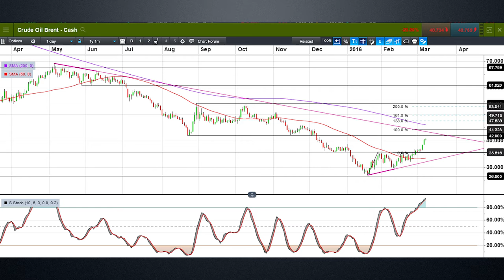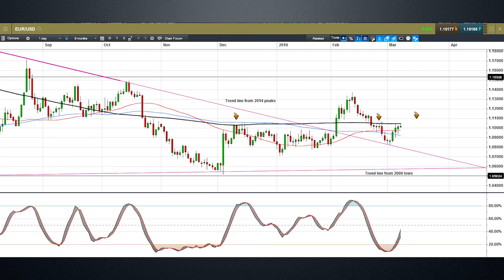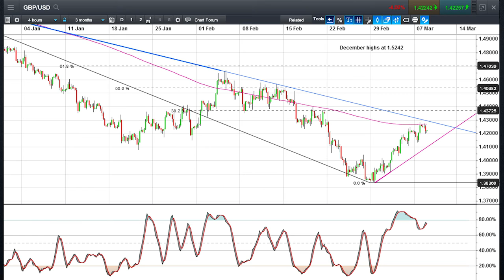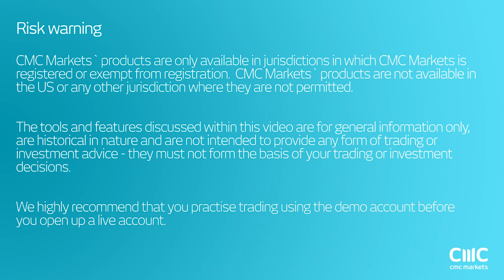Crude break out could see further gains above $40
Michael looks at the prospect for further gains in crude oil prices as well as the prospect of further US dollar weakness against the euro and the pound.